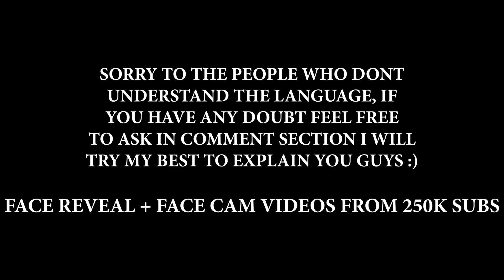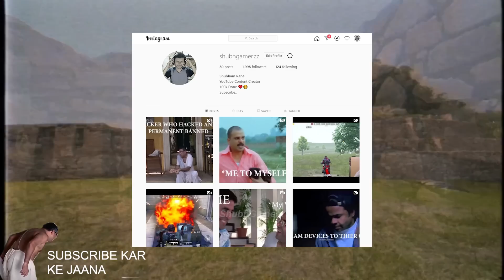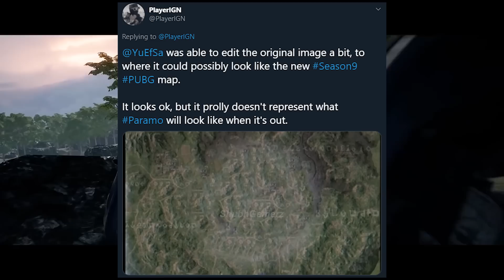PUBG PARAMO MAP IS COMING SOON + MAP LAYOUT LEAKED | PUBG PC SEASON 9 + PARAMO | NEW MAP FOR PUBG 🔥😍